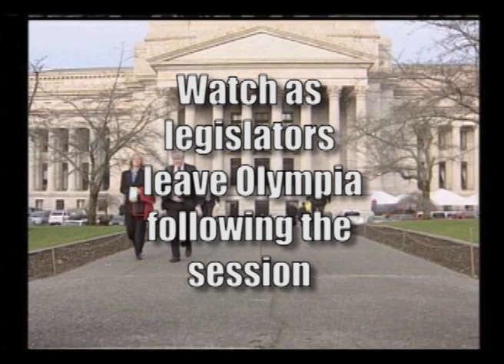Jensen Report 2014 Final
WSPTA Dir. of Governmental Affairs, Rick Jensen provides his final report on the 2014 session of the Washington Legislature.  His report sums up our status concerning negotiations.  He does this against scenes of representatives leaving Olympia for another year.